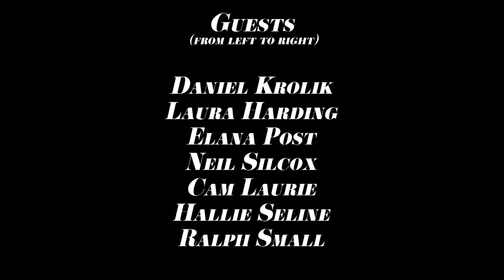An Evening With the Cast of Stag and Doe Pt. 1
We were very lucky to have the cast of the Blue Water Summer Playhouse production of Stag and Doe, a play by Mark Crawford, in studio to talk about the production and performing this great slice of life play running until August 26th 2017. For more details visit their facebook page